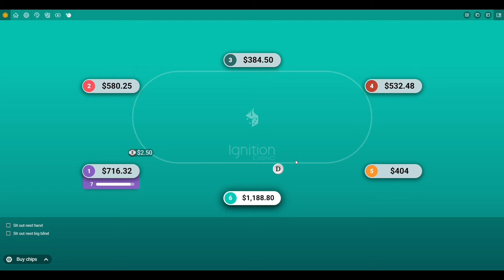How Legit Is Ignition Poker? 500nl Double Up! ♠️